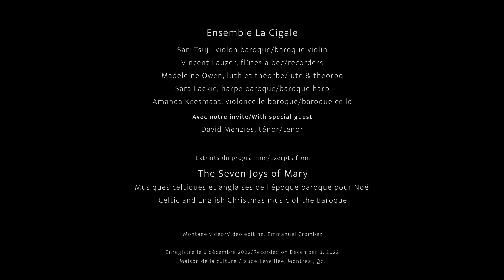Ensemble La Cigale Juice of the Barley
Juice of Barley    Irlande/John Playford, The English Dancing Master 1686, arrangée par La Cigale
Juice of Barley, Ireland/John Playford, The English Dancing Master 1686, arranged by La Cigale

La Cigale:
Sara Lackie, harpe baroque/Baroque harp
Sari Tsuji, violon baroque/Baroque violin
Vincent Lauzer, flûtes à bec/recorders
Amanda Keesmaat, violoncelle baroque
Madeleine Owen, luth et théorbe
Avec notre invité/with our special guest, David Menzies, tenor/ténor

Enregistré à la Maison de la culture Claude-Léveillée, Montréal/Recorded in Montréal at the Maison de la culture Claude-Léveillée
8 décembre 2022/December 8, 2022
Emmanuel Crombez, vidéographe/videographer